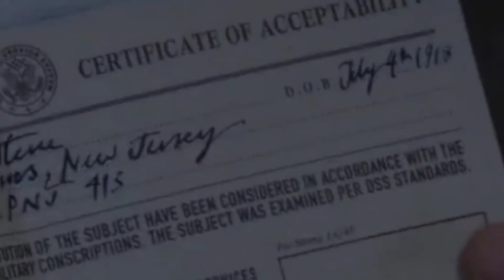Hidden Details In "Captain America The First Avenger " | Captain America 1 Full Movie In Telugu